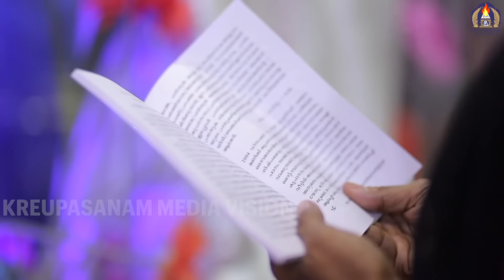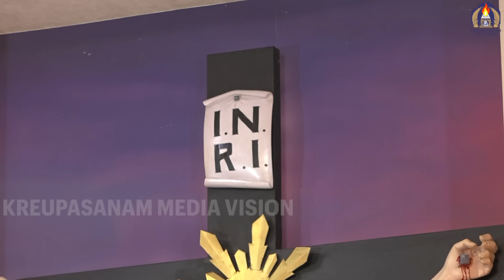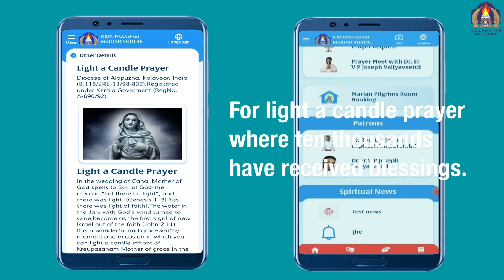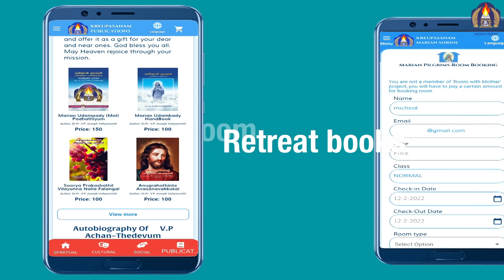കൃപാസനം മാതാവിന്റെ മുൻപിൽ സമർപ്പിക്കുന്ന പരിശുദ്ധ അമ്മയുടെ ഏറ്റവും പുതിയ ഗാനം